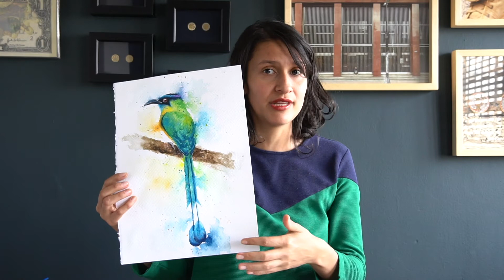Clase de pintura en acuarela - Pájaro Barranquero